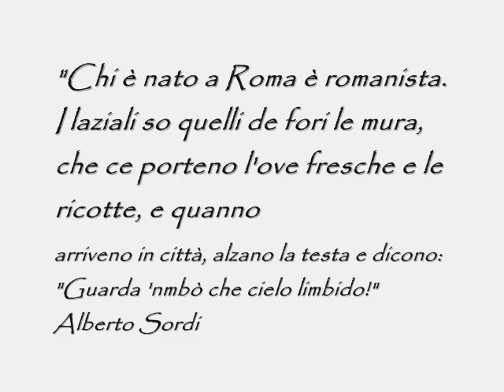Alberto Sordi "Il Marito"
Il marito è una commedia del 1958, diretta dai registi Nanni Loy, Fernando Palacios e Gianni Puccini.

Il piccolo imprenditore Alberto Mariani (Alberto Sordi) sposa la diplomata violoncellista Elena Bonfanti (Aurora Bautista) e la sua vita comincia a cambiare. In peggio. Elena è infatti una donna dalle molte virtù con un grande difetto: volere la presenza costante di una madre e una sorella invadenti in casa propria. Ben presto, la vita coniugale si rivela per Alberto una prigione, tra le tante rinunce (niente più partita la domenica nè uscite con amici ma strazianti concerti di musica da camera) e le mire della suocera e della cognata di trasformare la terrazza panoramica nel loro appartamentino personale. Come se ciò non bastasse, ci si mettono anche i guai del lavoro, i prestiti, le cambiali, i ritardi di pagamento e i mancati appalti. Afflitto anche dalle difficoltà economiche di sua sorella e dei suoi parenti, Alberto è sull'orlo della crisi quando la fortuna fà la sua comparsa sotto le sembianze di una vedova benestante. Cerca così in ogni modo di conquistare la fiducia della provocante donna fino a quando la disperata ricerca di denaro conduce Alberto a un passo dall'adulterio. Proprio quando sembra esserci riuscito e aver salvato l'attività dal fallimento, però, moglie e parenti mandano tutto all'aria. Ormai definivamente rovinato, Alberto è così costretto a cambiare completamente lavoro e ad iniziare una vita familiare completamente diversa...